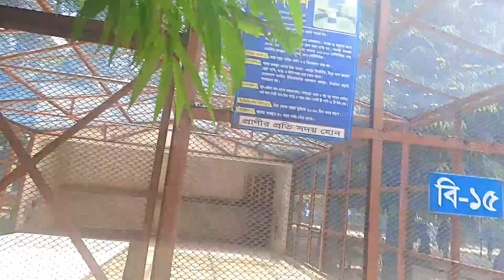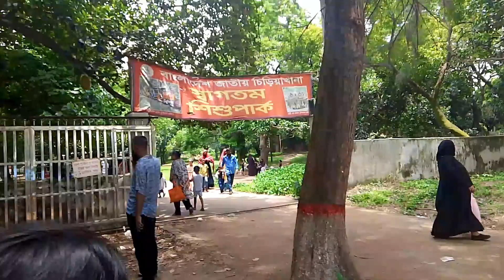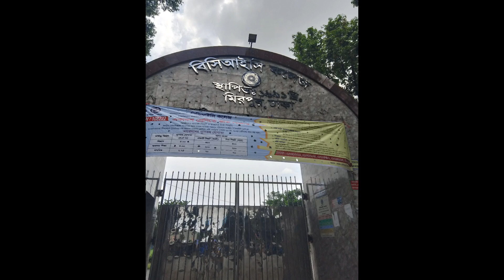National Zoo Mirpur🥰🥰❤️❤️🤣🤣☀️☀️